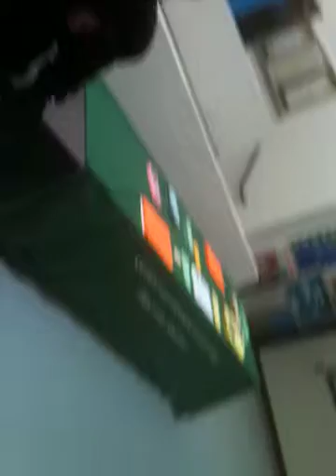Heart of the Dragon (FreeStyle)